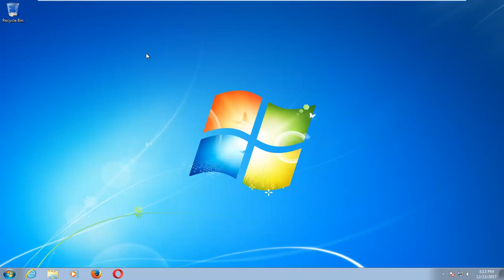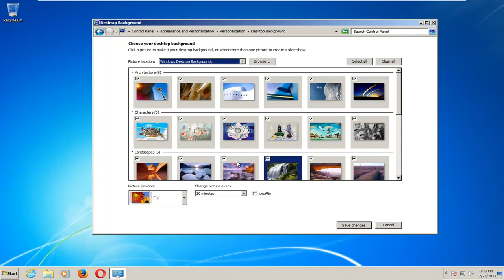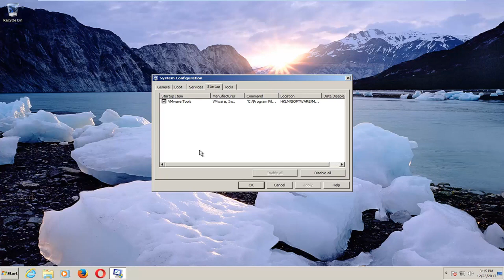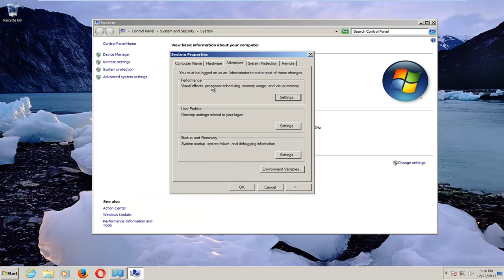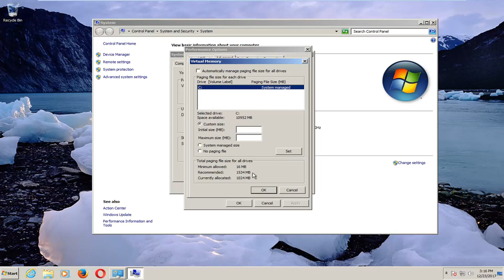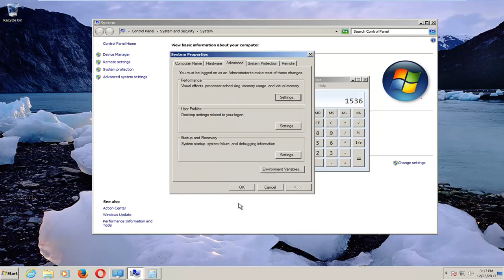How to Speed up Windows 7 Make Faster & Smoother - Better For Gaming [Tutorial]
How to Make Windows 7 Faster - Faster Gaming Faster Speed [Tutorial]

In this video see how to make Windows 7 faster and how to make Windows 7 faster for gaming. My video shows you several easy steps to learn how to make Windows 7 run faster and more efficient. See quickly how to make Minecraft run faster on Windows 7 laptop along with other games too.

Issues addressed in this tutorial:
windows 7 faster performance
windows 7 faster than 10
windows 7 faster gaming
windows 7 faster boot time
windows 7 faster startup
make windows 7 faster
windows 7 faster boot
computer run faster windows 7
make computer faster windows 7
computer faster windows 7
make windows 7 faster for gaming
windows 7 tweaks for faster performance
how to faster windows 7